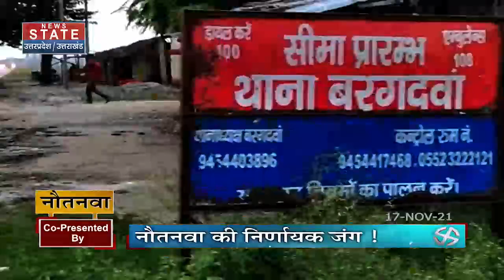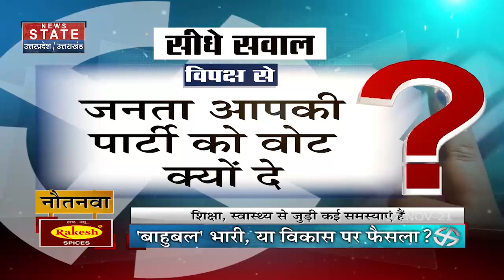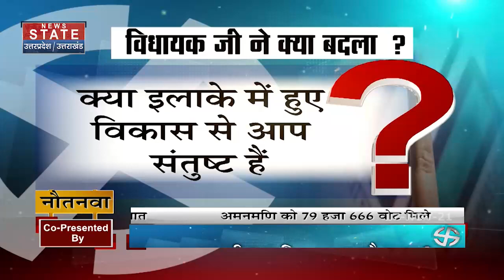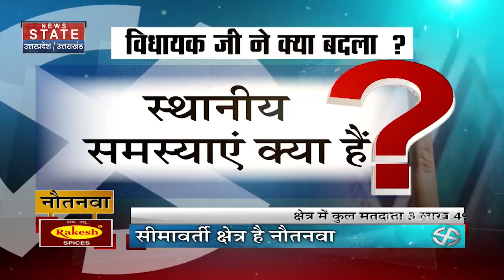403 फोर नॉट थ्री : Uttar Pradesh चुनाव में विधानसभा क्षेत्र नौतनवा में कौन जीतेगा चुनावी रण?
Uttar Pradesh चुनाव में विधानसभा क्षेत्र नौतनवा में कौन जीतेगा चुनावी रण?

News State Apps डाउनलोड करें:
Download Android and iOS Apps for more updates: